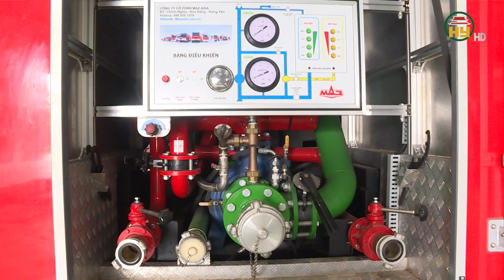Nâng cao kỹ năng làm việc cho lao động